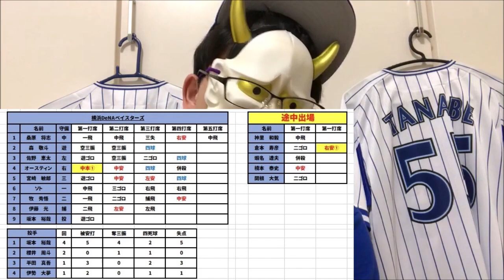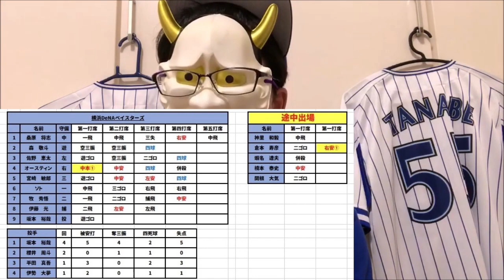近本、中野、サンズの並びは悪魔【DeNA対阪神第21回戦】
やばい